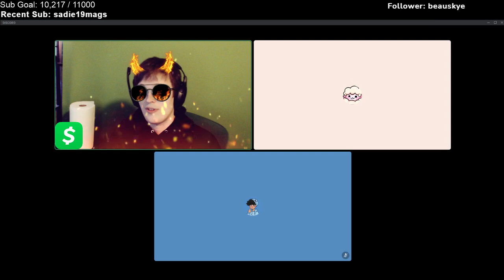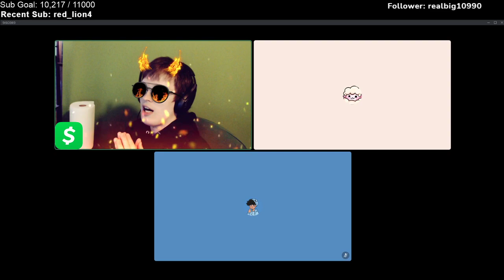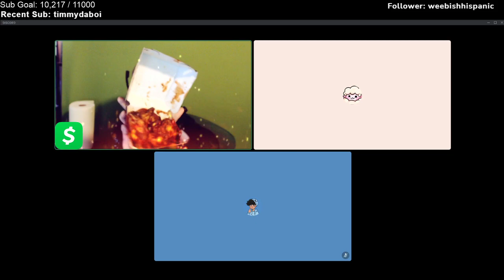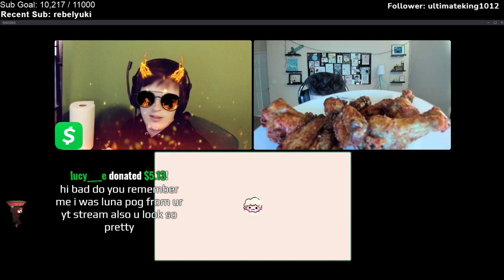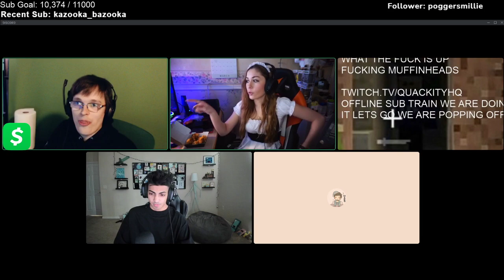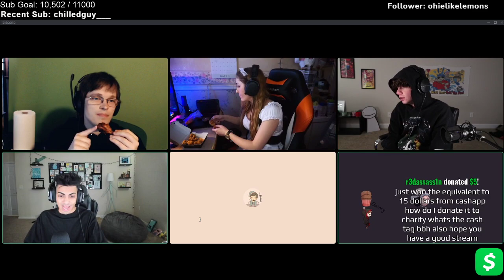HOT WINGS - STREAM BadBoyHalo, Quackity, Dream, CaptainPuffy, Dream, KarlJacobs, Georg and Skeppy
. HOT WINGS FULL STREAM BadBoyHalo, Quackity, Dream, CaptainPuffy, Dream, KarlJacobs, Georg and Skeppy